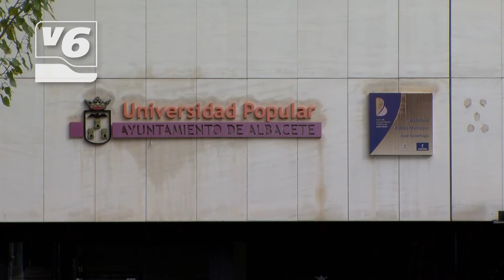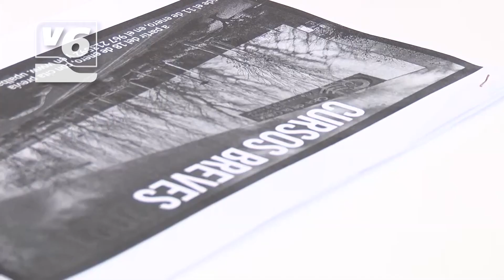La Universidad Popular adapta su oferta a la situación sanitaria con cursos online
La Universidad Popular tuvo que cerrar sus puertas al declarar el Nivel 3 de alerta Covid en la capital y ante esta situación han decidido adaptar su oferta de 2021.